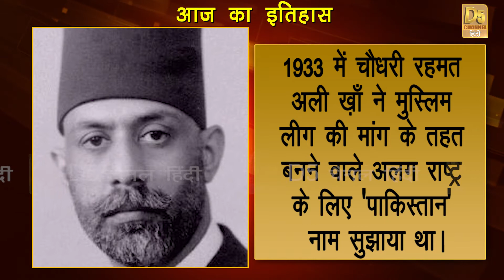आज (28th January ) का इतिहास || Aaj ka itihas || HISTORY